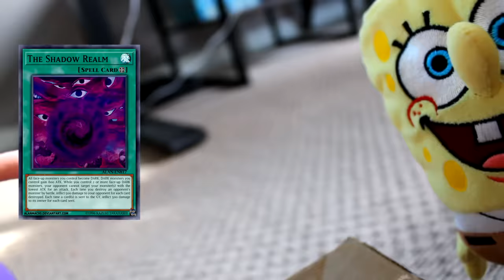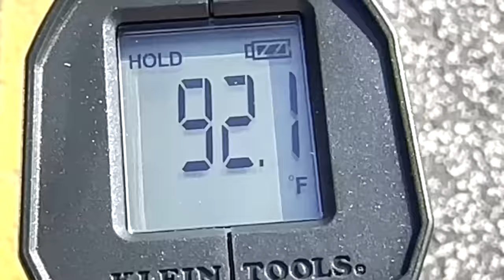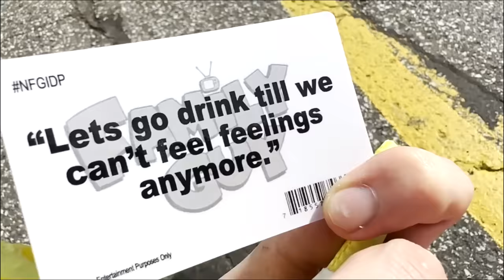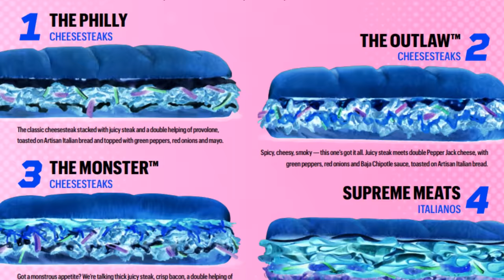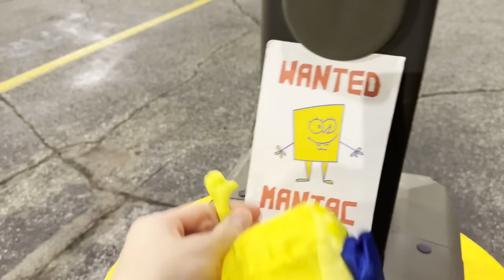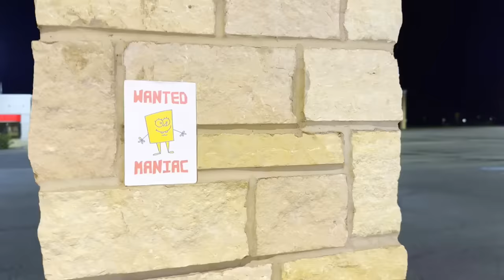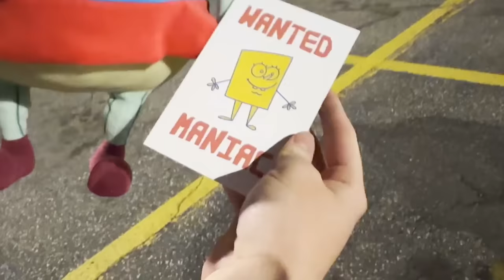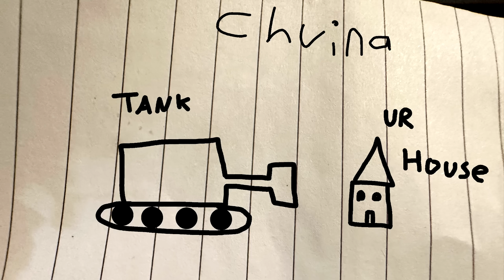THE HALL MONITOR - SpongeBob Squarepants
SpongeBob becomes the Hall Monitor for the day, how much damage can he really do in a day?